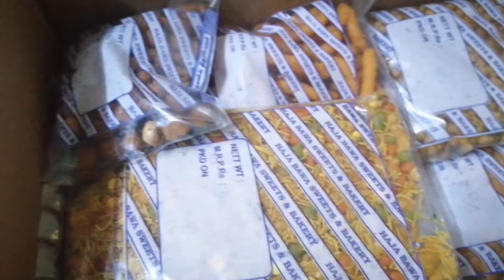vlog 1 | 🇮🇳 india to Abu Dhabi 🇦🇪 Travel vlog ✈️|my first vlog | i miss you all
# Travel vlog india to Abu Dhabi # flight journey